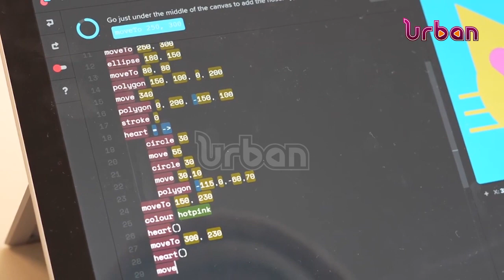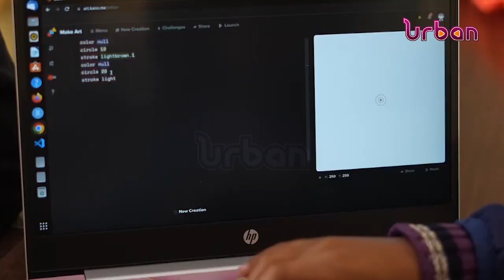Digital skilling campaign launched in schools